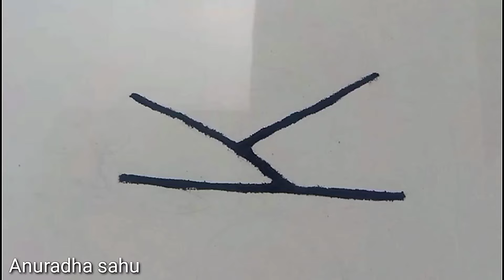k से बनाएं बहुत आसान Mahalaxmi pooja special rangoli महालक्ष्मी पूजा रंगोली दिवाली पूजन रंगोली